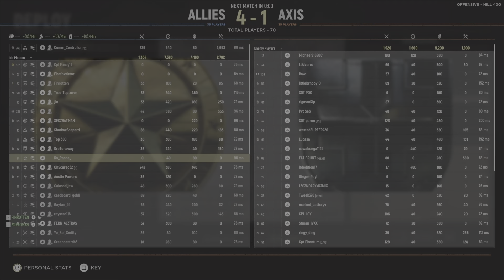Hell Let Loose #2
Playing Hell Let Loose fighting in war as a complete noob.
Socials-
Scape by Sharefactory
Beyond and Back by Sharefactory
Taking Over by Sharefactory